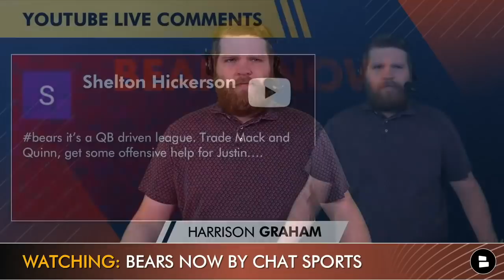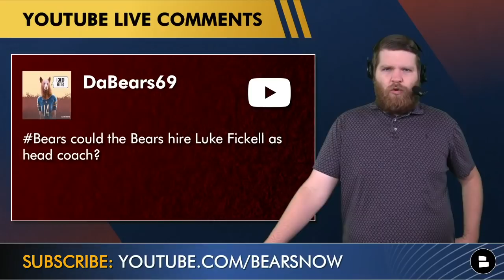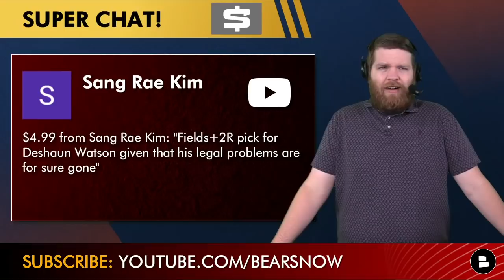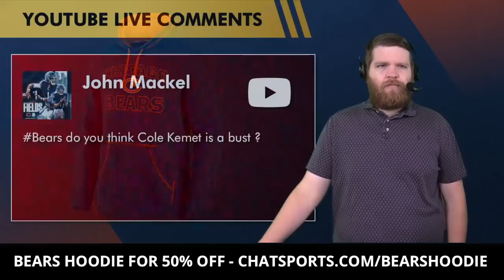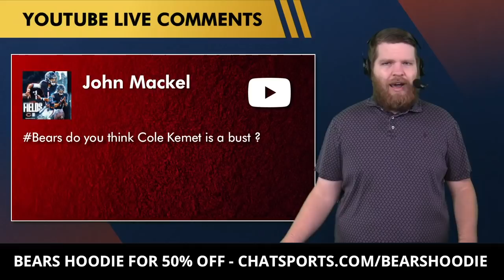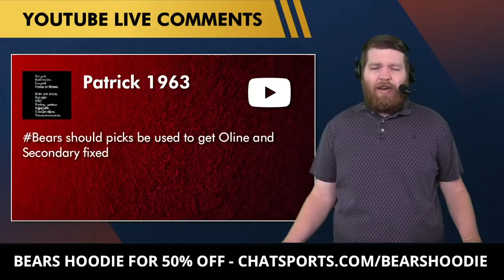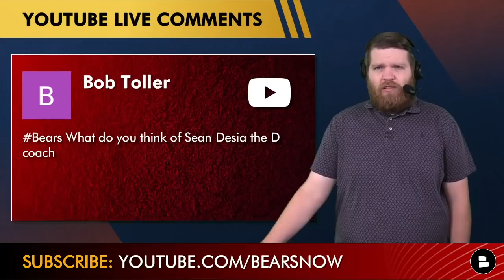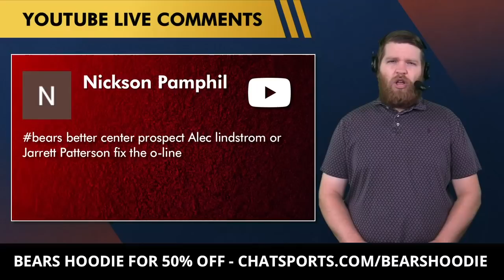Chicago Bears Rumors: Hire Mike Zimmer Or Luke Fickell? Trade Justin Fields For Deshaun Watson? Q&A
Justin Fields trade for Deshaun Watson? Matt Nagy replacements could include Mike Zimmer from the Vikings or Luke Fickell from the Cincinnati Bearcats? These Chicago Bears rumors and more were cooked up in today’s mailbag with Bears Now host Harrison Graham! The Bears vs. Packers rivalry has not been a pleasant memory for most Bears fans recently but maybe that will change this Sunday night from Lambeau Field. Other Bears trade rumors covered on today’s show include whether or not the Bears should trade Khalil Mack and Robert Quinn.

Here are the questions our Bears Now SUBSCRIBERS asked before the Bears week 14 matchup vs. Packers:
- Trade Khalil Mack and Robert Quinn?
- Hire Mike Zimmer as Matt Nagy’s replacement?
- Bears options at cornerback?
- Hire Luke Fickell as the next Chicago Bears head coach?
- Trade Justin Fields for Deshaun Watson?
- Fire Ryan Pace?
- Bears or Giants winner of the 2021 NFL Draft trade?
- Is Cole Kmet a bust?
- Draft offensive lineman and secondary in the 2022 NFL Draft?
- Bears vs. Packers rivalry
- Evaluating Sean Desai as a defensive coordinator
- Sell the Chicago Bears?
- Bring back Vic Fangio as the defensive coordinator?
- 2022 NFL Draft center prospects for the Bears
- Fire Bill Lazor with Matt Nagy?

Questions about Chicago Bears Rumors discussed in the video!
- Who do you want as the next Bears head coach?
- Better pizza topping? Type ‘P’ for Pepperoni or Type ‘S’ for Sausage